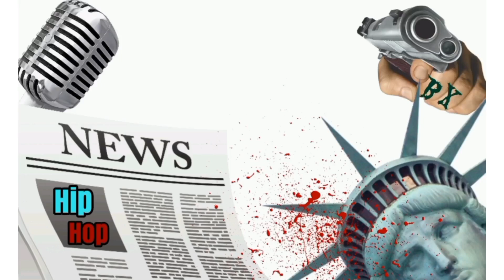JADAKISS SON SPEAKS "DONT LET NOBODY PLAY WIT U" PLUS SHOWS HIS WORKOUT SKILLS